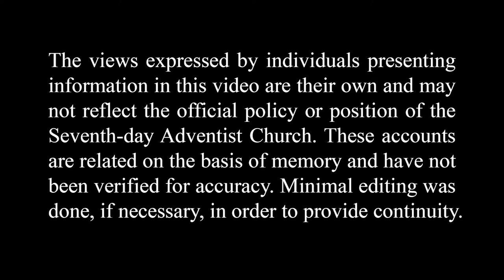Mr. Carrot and the Big Bolt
After World War II (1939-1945) concluded the country of Burma was finally accessible to foreigners. Esther Hare shares how Mr. Carrot helped out the mission in a very practical way during this time.